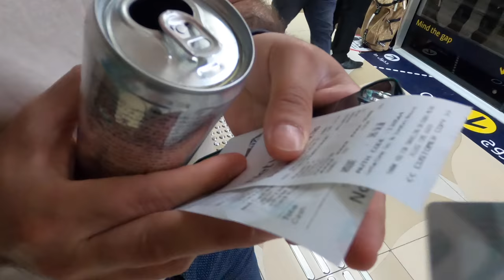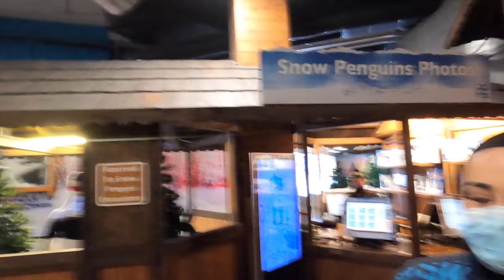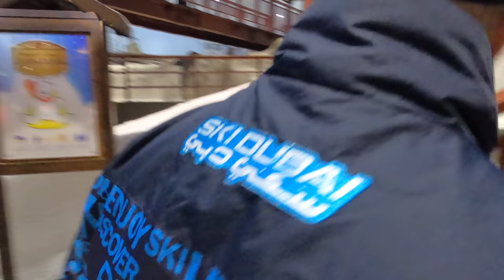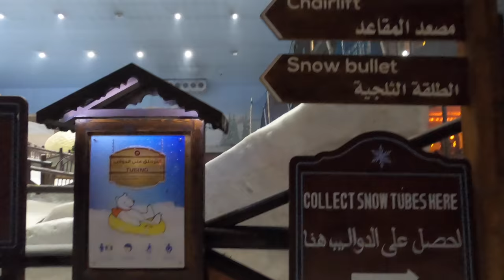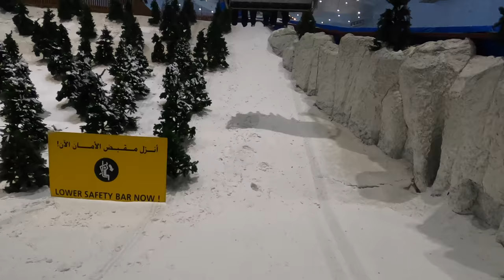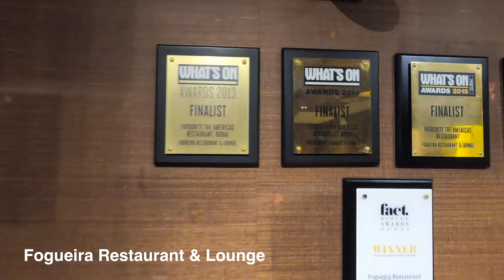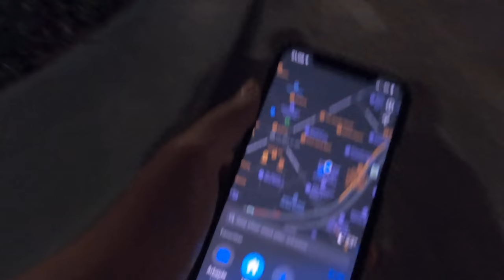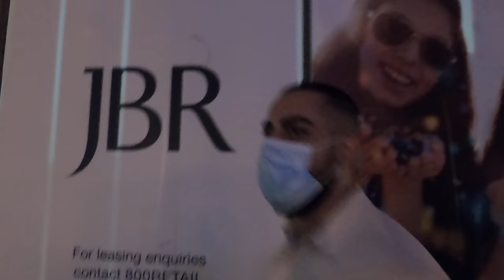Traveling to Dubai Ep 3🇦🇪 Skiing in a huge mall? ⛷